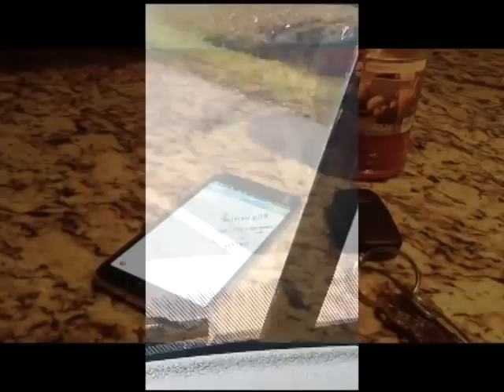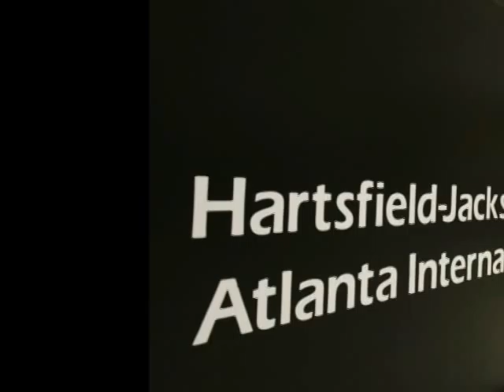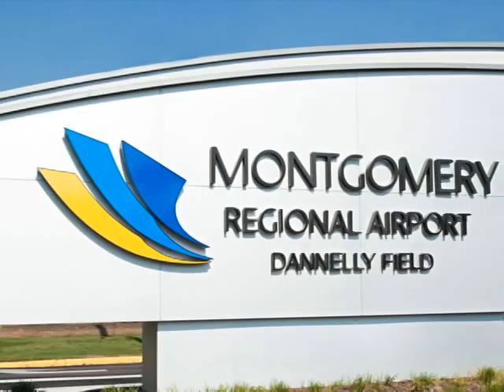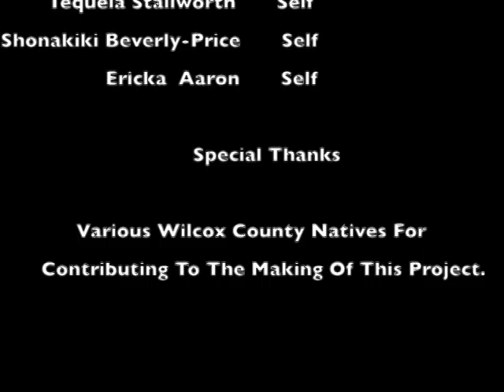WCHS Class of 1996 Presents a Night of Masquerade Official Trailer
WCHS Class Of 1996 Presents A Night Of Masquerade #12/27